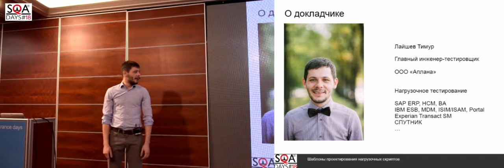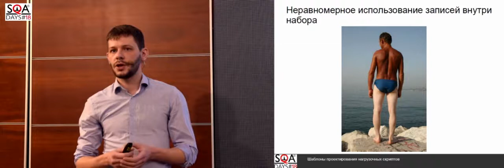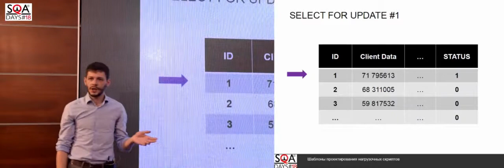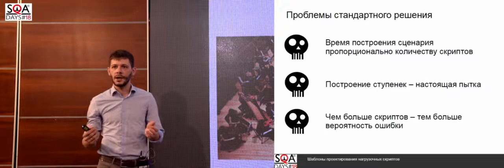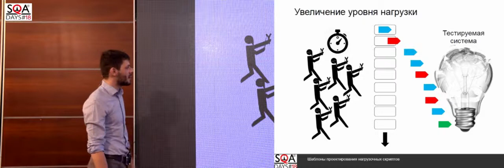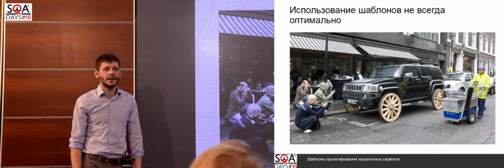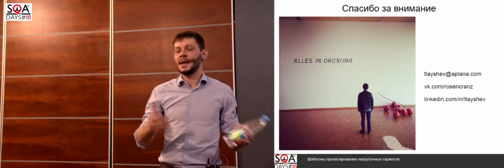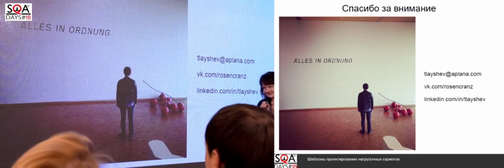Шаблоны проектирования нагрузочных скриптов